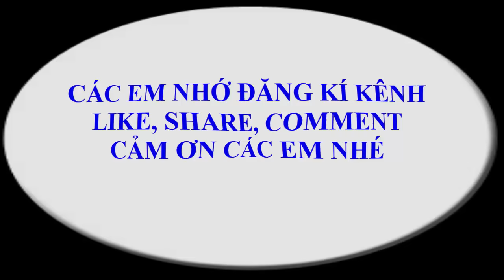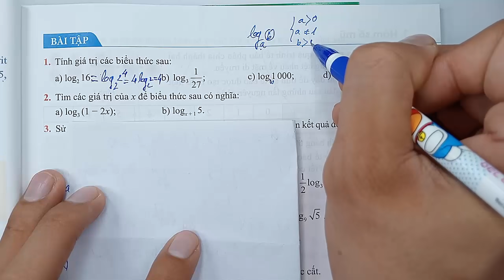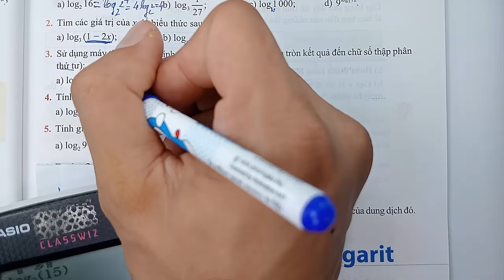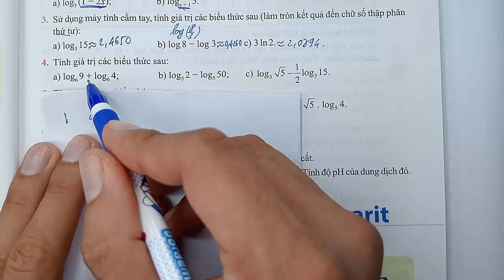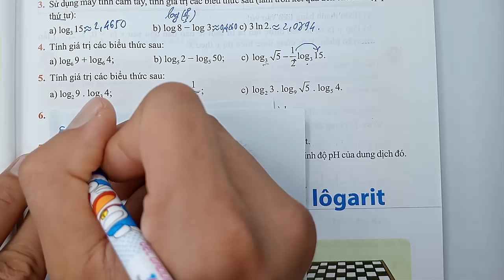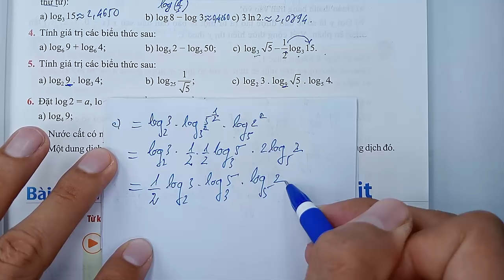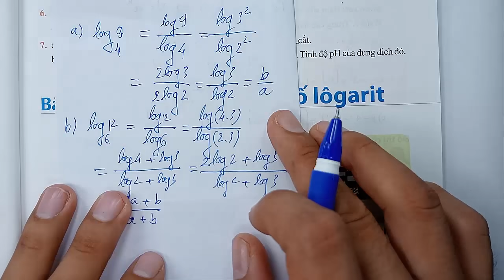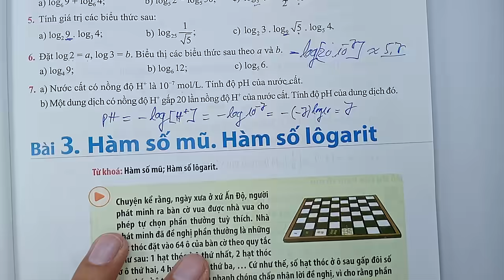Toán học lớp 11 - Chân trời sáng tạo - Chương 6 - Bài 2 - Phép tính lôgarit - Tiết 3